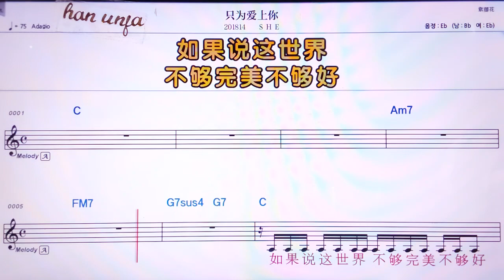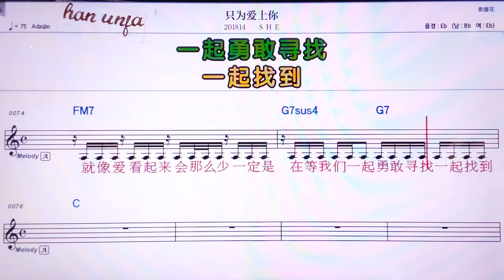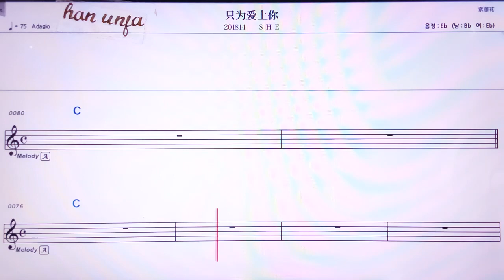💖즈웨이아이쌍니/SHE 👍MR,노래방, 악보, 코드,Karaoke With Sheet Music